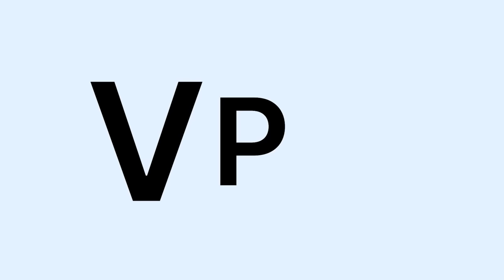Please enhance our clothes, queen | Tears of the Kingdom [56]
Also, F you Link. Keep up the good work.